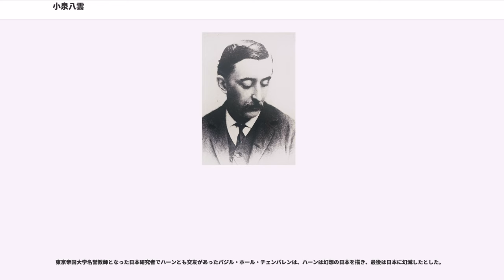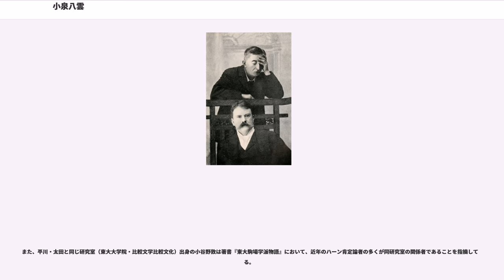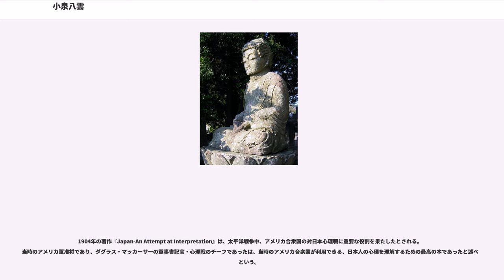小泉八雲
小泉 八雲（こいずみ やくも、1850年6月27日 - 1904年（明治37年）9月26日）は、ギリシャ生まれの新聞記者（探訪記者）、紀行文作家、随筆家、小説家、日本研究家、日本民俗学者。東洋と西洋の両方に生きたとも言われる。
出生名はパトリック・ラフカディオ・ハーン (Patrick Lafcadio Hearn)。ラフカディオが一般的にファーストネームとして知られているが、実際はミドルネームである。アイルランドの守護聖人・聖パトリックにちなんだファーストネームは、ハーン自身キリスト教の教義に懐疑的であったため、この名をあえて使用しなかったといわれる。

ファミリーネームは来日当初「ヘルン」とも呼ばれていたが、これは松江の島根県立中学校への赴任を命ずる辞令に、「Hearn」を「ヘルン」と表記したのが広まり、当人もそのように呼ばれることを非常に気に入っていたことから定着したもの。ただ、妻の節子には「ハーン」と読むことを教えたことがある。HearnもしくはO'Hearnはアイルランド南部では比較的多い姓である。

1896年（明治29年）に日本国籍を取得して「小泉八雲」と名乗る。「八雲」は、一時期島根県の松江市に在住していたことから、そこの旧国名（令制国）である出雲国にかかる枕詞の「八雲立つ」に因むとされる。
日本の怪談話を英語でまとめた『怪談』を出版した。母がシチリア島またはマルタ島生まれのギリシャ人で、アラブの血も混じっていたらしく、のちに八雲自身、家族や友人に向かって「自分には半分東洋人の血が流れているから、日本の文化、芸術、伝統、風俗習慣などに接してもこれを肌で感じ取ることができる」と自慢していた。父母を通じて、地球上の東西および南北の血が自分の中に流れているという自覚が、八雲の生涯と文学を特徴づけている。異国情緒を求める時代背景もあったが、八雲は生涯を通じてアイルランドからフランス、アメリカ合衆国、西インド諸島、日本と浮草のように放浪を続けた。かつ、いかなる土地にあっても人間は根底において同一であることを疑わなかった。シンシナティでは州法を犯してまで混血黒人と結婚しようとし、のちに小泉セツと家庭を持つに際しても、何ら抵抗を感じなかった。

2016年11月、愛知学院大学の教授によって1896年（明治29年）当時の英国領事の書簡を元にした研究論文が発表され、小泉八雲がイギリスと日本の二重国籍だった可能性が高いことが示唆されている。（後述）

1850年、当時はイギリスの保護領であったレフカダ島（1864年にギリシャに編入）にて、イギリス軍医であったアイルランド人の父チャールス・ブッシュ・ハーンと、レフカダ島と同じイオニア諸島にあるキティラ島出身のギリシャ人の母ローザ・カシマティのもとに出生。生地レフカダ島からラフカディオというミドルネームが付いた。

父はアイルランド出身でプロテスタント・アングロ＝アイリッシュである。イギリス軍の軍医少佐としてレフカダ島 (Lefkada) の町リュカディアに駐在中、キティラ島（イタリア語読みではセリゴ島）の裕福なギリシャ人名士の娘であるローザ・カシマティと結婚した。カシマティはアラブの血が混じっているとも伝えられる。ラフカディオは3人男子の次男で、長男は夭折し、弟ジェイムズは1854年に生まれ、のちにアメリカ合衆国で農業を営んだ。

1851年、父の西インド転属のため、この年末より母と通訳代わりの女中に伴われ、父の実家へ向かうべく出立。途中パリを経て1852年8月、両親とともに父の家があるダブリンに到着。移住し、幼少時代を同地で過ごす。

父が西インドに赴任中の1854年、精神を病んだ母がギリシアへ帰国し、間もなく離婚が成立。以後、ハーンは両親にはほとんど会うことなく、父方の大叔母サラ・ブレナン（家はレインスター・スクェアー、アッパー・レッソン・ストリート交差点）に厳格なカトリック文化の中で育てられた。この経験が原因で、少年時代のハーンはキリスト教嫌いになり、ケルト原教のドルイド教に傾倒するようになった。

フランスやイギリスのダラム大学の教育を受けた後、1869年に渡米。得意のフランス語を活かし、20代前半からジャーナリストとして頭角を顕し始め、文芸評論から事件報道まで広範な著述で好評を博す。

1890年（明治23年）、アメリカ合衆...